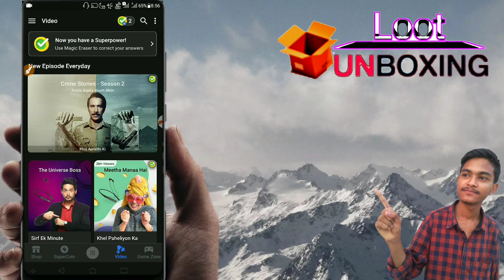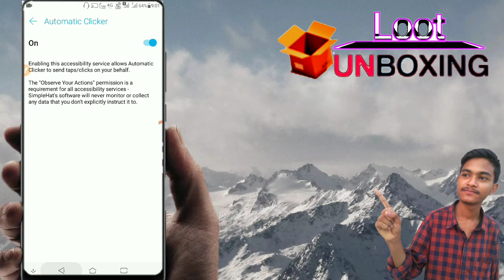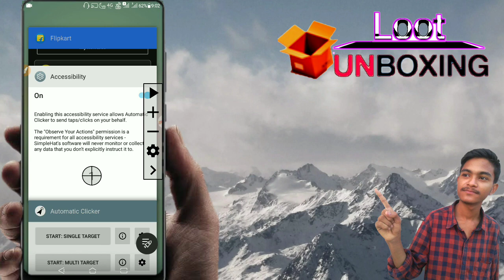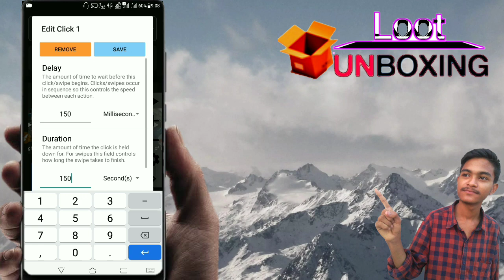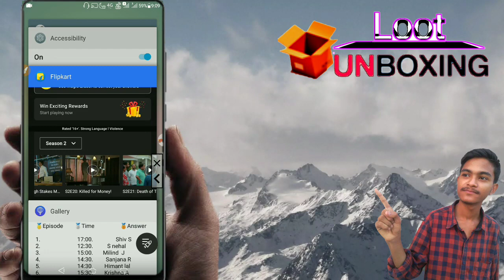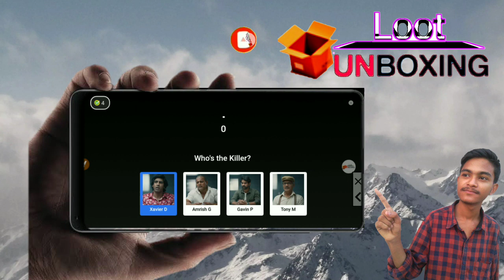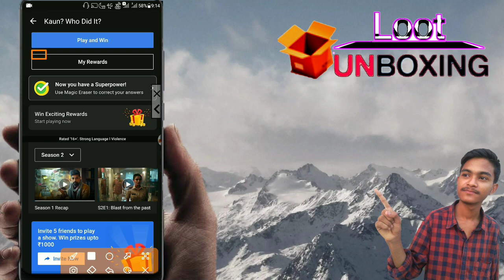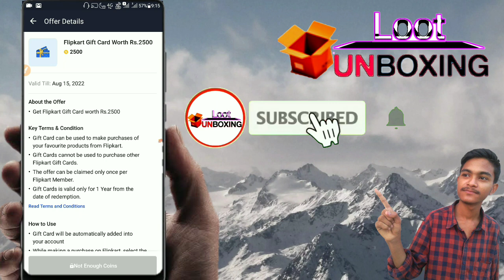Flipkart free supercoin without number | New refer trick flipkart Free super coin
Flipkart free supercoin without number | New refer bypass trick flipkart Free super coin

👉 shopclues unlimited order & unlimited account full details video watch now

Your Queries.

loot unboxing
Unboxing loot
How to Earn supercoins in flipkart
Flipkart
How to earn more Supercoins in flipkart
Flipkart Supercoin loot
Flipkart Supercoin tricks
flipkart Free Super coin unlimited tricks,
how to flipkart Free Super coin unlimited tricks, flipkart super coin,
flipkart Free Supercoins hack,Free Flipkart Super coins Hack,Flipkart Unlimited super coin generator,Flipkart Super Coin FreeSpin,
flipkart free supercoins hack in tamil,
flipkart free coins,flipkart super coins balance,flipkart super coin 2021,
flipkart plus membership free,flipkart supercoin kaise earn kare,how to get free supercoins in flipkart, how to earn unlimited supercoin,flipkart unlimited super coin trick,
how to earn more supercoins in flipkart flipkart
5 supercoins in flipkart
5 supercoins in flipkart video
Getapps
Getapp Updates
Flipkart Supercoin Old Episode
Flipkart 5 Super coin Videos
How To Hack Flipkart Supercoin
Supercoin Kaise Kamaye
Earn Supe rcoin Flipkart
Super coins Flipkart Earn
Realme Coins
Fake or not Flipkart How To Earn Supercoins Easily In Flipkart
How To Get Supercoin In Flipkart
Getapps Product Redeem Trick
How To Increase Supercoins Flipkart
Flipkart Today Offer
Flipkart Unlimited Free Supercoin
Flipkart Supercoin Hack Kaise Kare
Flipkart Unlimited Reffer Bchannel lipkart Unlimited Reffer Trick